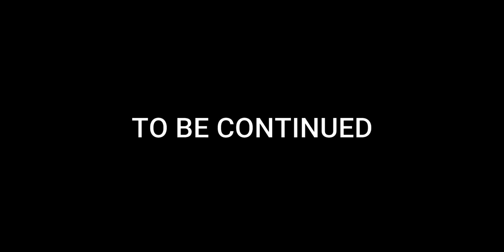LET' S MAKE A NEW PET || Minecraft: Survival - Gameplay #3 || Playdition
About: Playdition is a YouTube Channel, where you will find gaming videos in Hindi, I hope this video was Useful and you liked it, if you did press the thumbs up button.